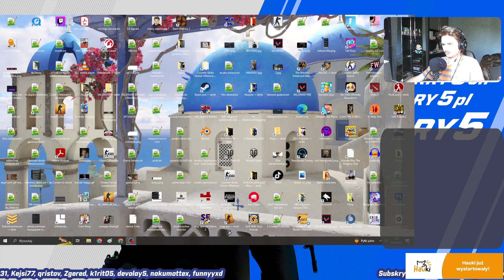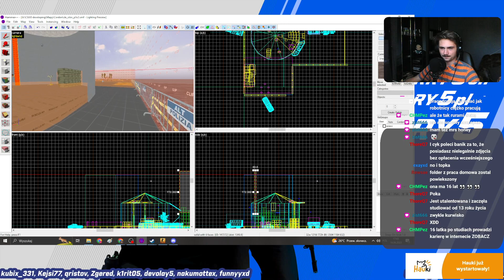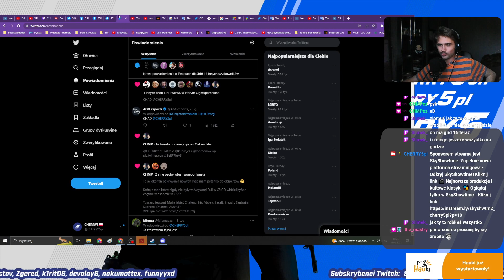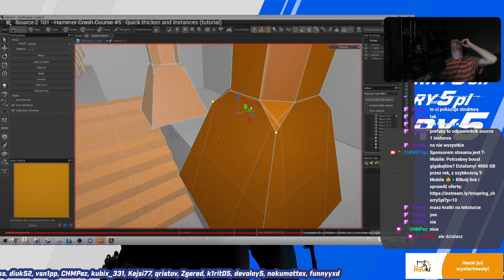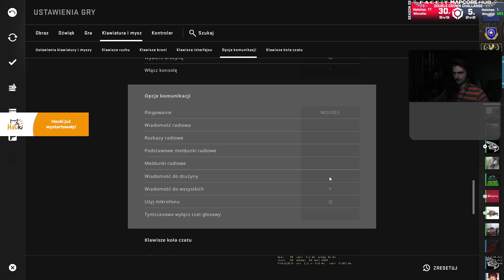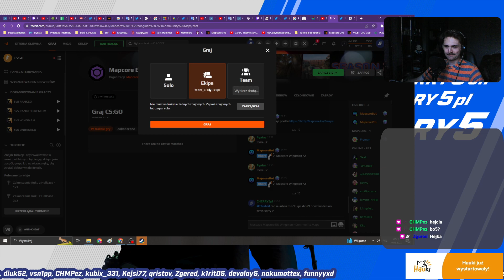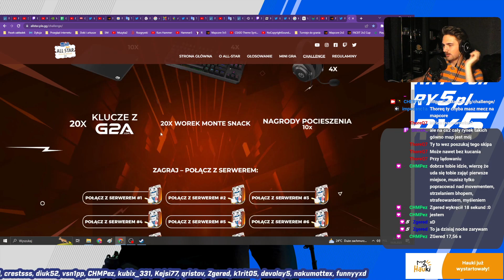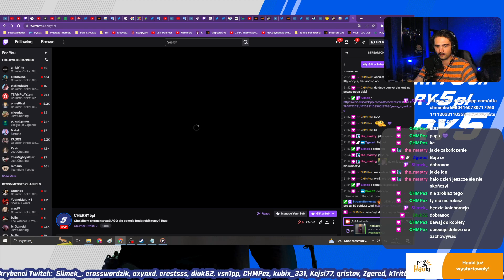19.06.2023: Chciałbym skomentować AGO ale pewnie będę robił mapy | !hub